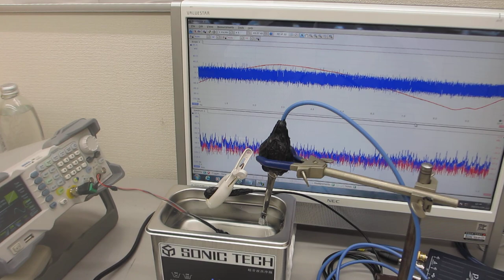超音波洗浄器の音圧測定実験ーー超音波テスターＮＡーー（超音波システム研究所）